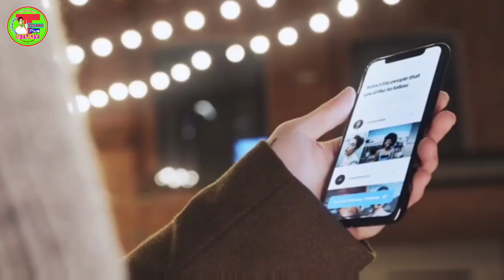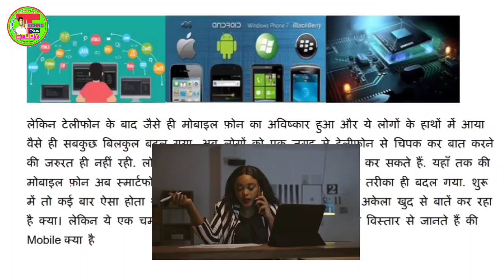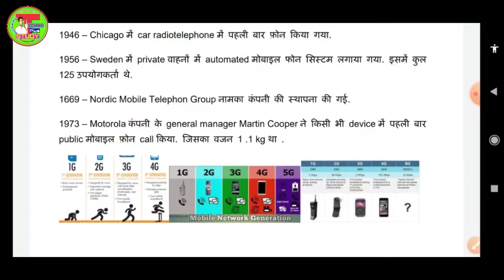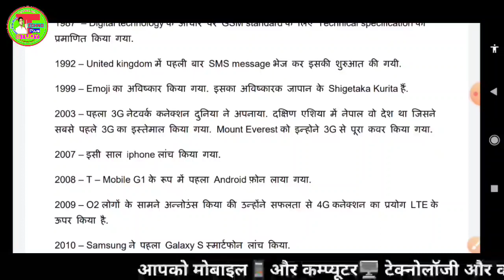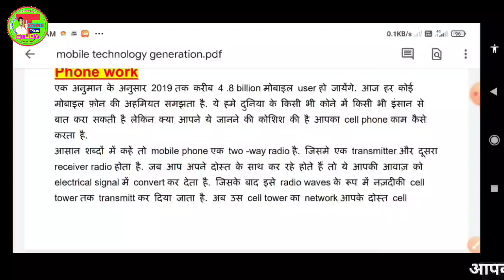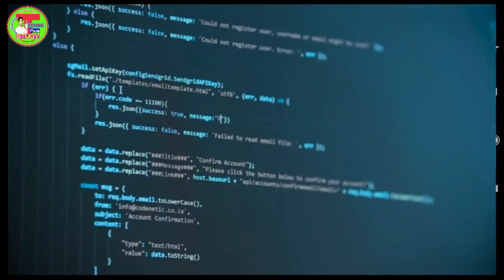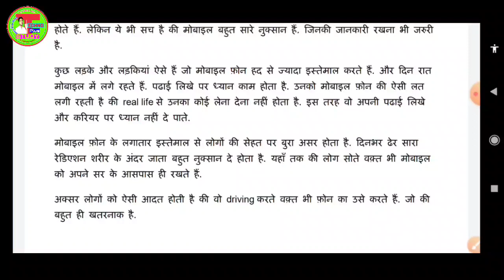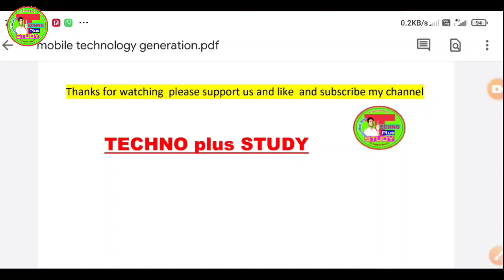Smartphones in 2021|Technogy of Mobile,History Of Smartphone Technologies|Evolution of Mobile Phones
hi student,,
Aaj is video me hum mobile technology and computer generation ke bare me batane ja rah hoon jo ek student ko janana bahut jaruri hai,
परीक्षा में आपको कौन सा प्रश्न करना है अगर आप जानना चाहते है तो आप ,,,
चैनल की एक वीडियो देख सकते है,,
जो नीचे लिंक दी जा रही है वहां से देख सकते है नीचे लिंक पर क्लिक करे👇👇

अगर आप highschool और इंटरमीडिएट से सब्जेक्ट्स की विडियो को पाना चाहते है तो आप चैनल की प्लेलिस्ट चेक कर सकते है या फिर नीचे की लिनक्स को चेक कर सकते है .. ___________________________________________ ✔✔✔highschool से जुडी हुई विडियो की लिंक 👇👇👇. ________________________________________ ✔प्लेलिस्ट 1के वीडियोस की लिंक ✔प्लेलिस्ट 2 के वीडियोस की लिंक __________________________________________ ✔✔✔इंटरमीडिएट से जुडी हुई विडियो की लिंक. 👇👇👇.. __________________________________________ ✔✔✔गैस की सब्सिडी को चेक करने की विडियो .👇👇👇. ___________________________________________ ✔✔✔स्कॉलरशिप और पेंशन कैसे चेक करे विडियो की लिंक ...👇👇👇. _____________________________________________ ✔✔✔मोबाइल से जुडी हुई विडियो की लिंक ..👇👇👇. __________________________________________ ✔✔✔other technical विडियो की लिंक .👇👇👇 _________________________________________ ✔✔✔dj song को डाउनलोड करने की वेबसाइट लिंक .👇👇👇..